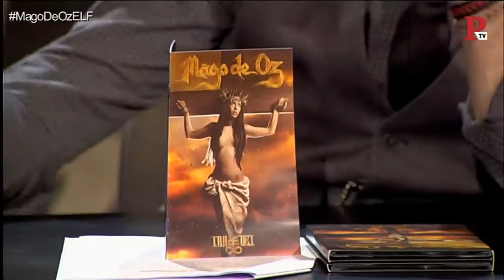EnLaFrontera185 - Entrevista a Txus Di Fellatio, de Mago de Oz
Juan Carlos Monedero entrevista 'En la Frontera' a Txus Di Fellatio, de Mago de Oz.